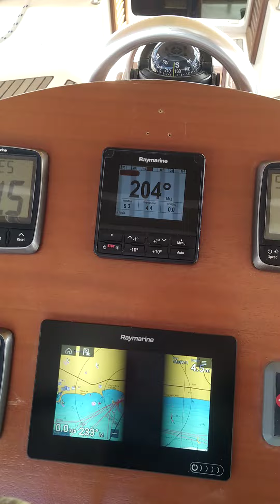Bluewater Cruiser Jeanneau Sun Odyssey 43 DS for SALE IN 2025 Walkthrough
Jeanneau Sun Odyssey DS 43 for sale in Marbella, Spain! Y2000 - one of the first strongly built hulls of the model SO 43 Deck-Salon. Convertible 2-3-4 cabin version. We are selling our loved 43-footer, ready to sail in Mediterranean. We sailed happily from Spain to Italy, Baleares, Portugal in 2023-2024. She has all things for offshore sailing - Water Maker, Generator , solar, 670l in 3 water tanks , 200l diesel. New electronics Raymarine, Radar, Autopilot etc. Davits for dinghy! She is spacious and good for big tall sailors like me - even the shower cabin good for a big man Salon height 196cm.